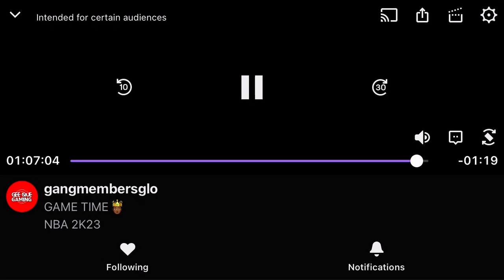Warzone victory 1st place with Glo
Sent in by a friends screen recording didn’t get to save this stream